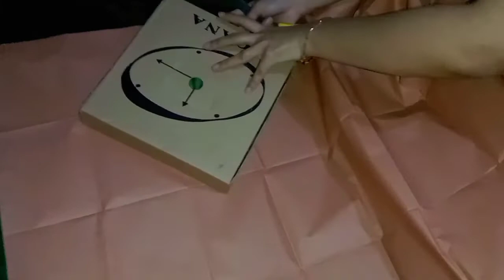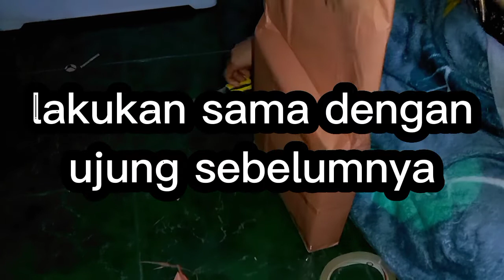🔴CARA MELIPAT KERTAS KADO SIMPLE